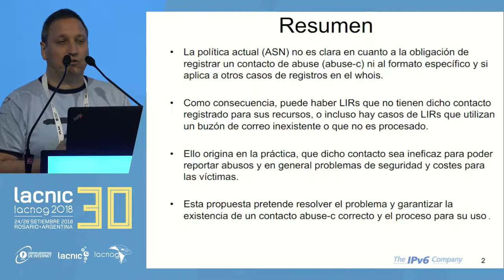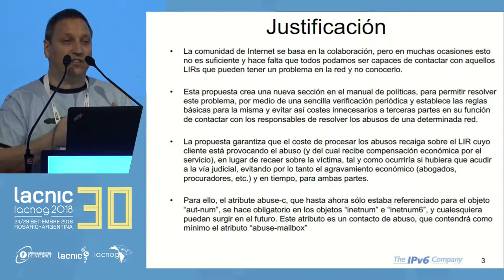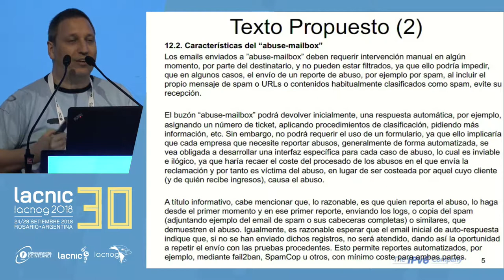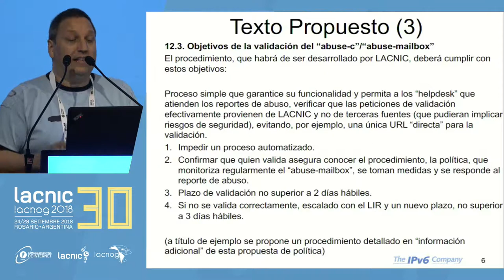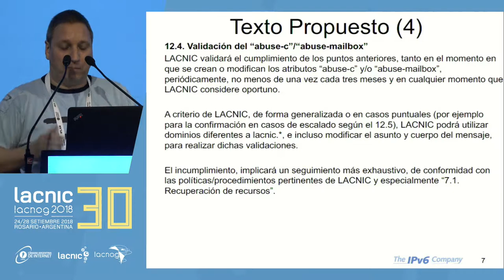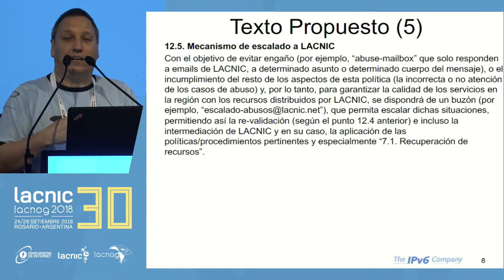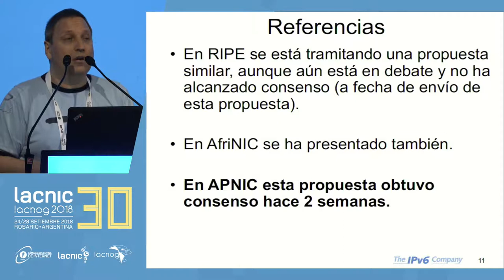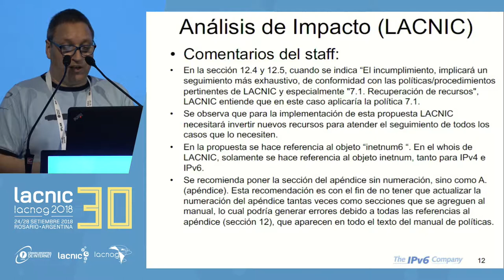LAC-2018-5 v2: Registro y Validación del "abuse-c" y "abuse-mailbox"